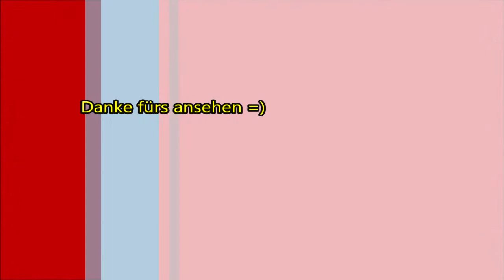Lipo zockt Mephisto MM II : Lipo sieht was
Abends nach Feierabend , stellt der Lipo keine so hohen Ansprüche .